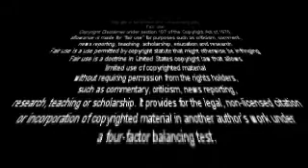TMNT 1990 Review